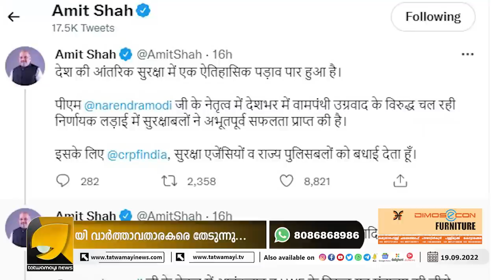മൂന്നു പതിറ്റാണ്ടിലേറെയായി മാവോയിസ്റ്റ് കേന്ദ്രമായിരുന്ന ബുദ്ധാ പഹാഡ് തിരിച്ചുപിടിച്ചു I BUDHA PAHAD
ആവേശത്തോടെ അമിത് ഷാ ! ഇടത് തീ_വ്രാവാദം തുടച്ചു നീക്കുന്നതിൽ നിർണ്ണായക നാഴികക്കല്ല് !